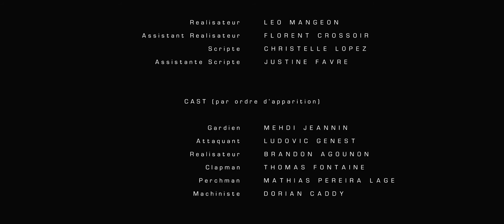The Last Shot - Court métrage du Clermont Foot 63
Court métrage en collaboration avec le Clermont Foot 63 dans le cadre de son partenariat avec le festival international du court-métrage de Clermont-Ferrand.

Une forte expérience avec une équipe formidable !